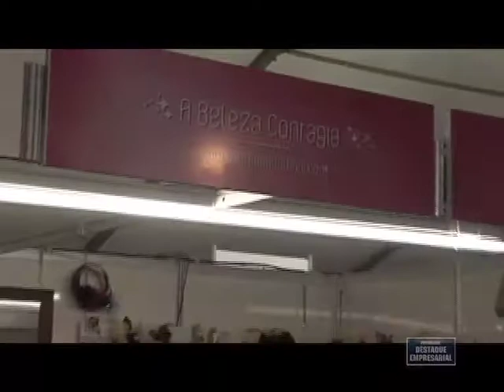Destaque Empresarial - Feincartes Feira Internacional de Artesanato e Decoração - 28/07/2012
Destaque Empresarial Feincartes Feira Internacional de Artesanato e Decoração